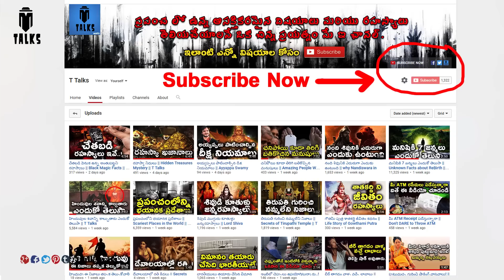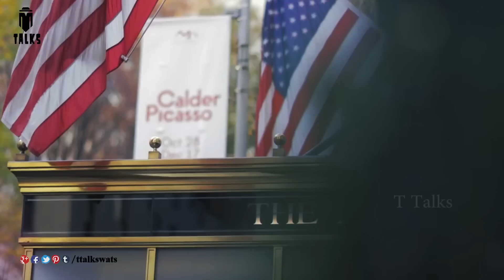Most Expensive Hotel Rooms In The World || T Talks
we take an inside look at the most luxurious and expensive hotel room money can buy, at a whopping $75,000 per night/TTalks